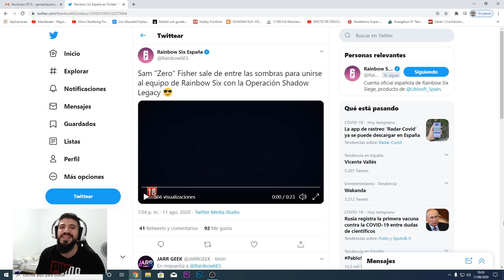OPERATION SHADOW LEGACY - SAM FISHER SE UNE AL EQUIPO RAINBOW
Nuevo vídeo en español de Rainbow Six Siege, en esta ocasión os traigo un nuevo vídeo donde veremos la nueva operacion SHADOW LEGACY donde se une Sam Fisher como nuevo agente de R6. Espero que os guste!

▶ Videos Interesantes

▶DONACIONES 😊

▶MI PC 🎮

▸PLACA BASE : ASUS Z170 PRO GAMING
▸PROCESADOR: i7 6700k@4.7Ghz
▸T.GRAFICA: GIGABYTE GTX 1070 G1 GAMING 8GB
▸RAM: G.SKILL Ripjaws V Series 16GB (2 x 8GB)
▸SSD: SANDISK SSD PLUS 240Gb
▸HDD: SEAGATE BARRACUDA 1TB 3,5" SATA 7200rpm
▸F.ALIMENTACION: EVGA SUPERNOVA G2 750W 80 Plus Gold MODULAR